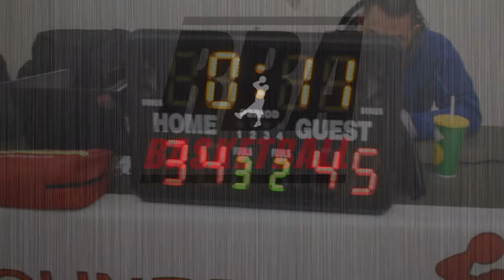2020 Burnaby Winter League - Marauders vs Bench Warmers - Roundball BC Mens Basketball League